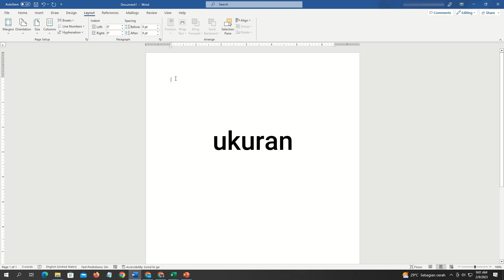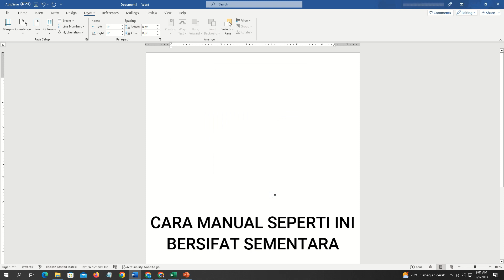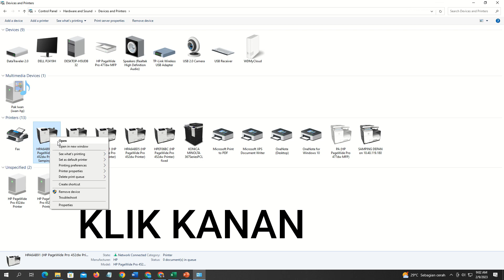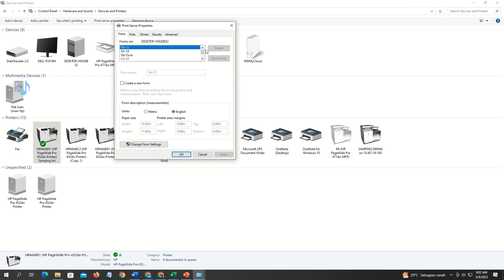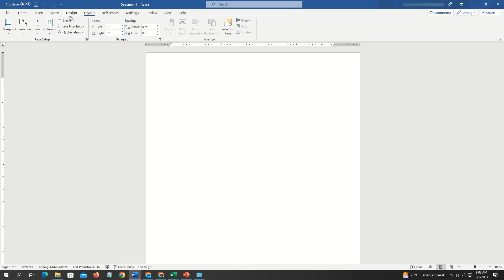100% Berhasil!!! Cara Menambahkan Ukuran Kertas F4 di Microsoft Word Secara Permanen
Bagi kalian saat ingin menggunakan kertas ukuran F4 di Microsoft Word tetapi ukuran F4 tidak tersedia pastinya kalian akan bingung dan pusing, dan biasanya kita akan mensetting secara manual ukuran kertas F4 tetapi cara ini akan bersifat sementara dan kita harus mensetting kembali jika ingin menggunakan ukuran kertas F4.

disini saya akan berikan solusinya dengan kalian menonton video saya ini full durasi

Video ini akan membahas Cara Menambahkan Ukuran Kertas F4 di Microsoft Word Secara Permanen, untuk lebih jelasnya simak video Cara Menambahkan Ukuran Kertas F4 di Microsoft Word Secara Permanen sampai selesai, agar kita dapat memahami Cara Menambahkan Ukuran Kertas F4 di Microsoft Word Secara Permanen, semoga video ini bisa bermanfaat untuk kita semua